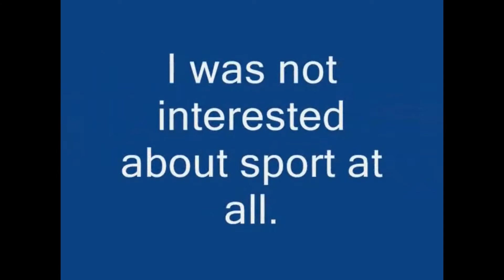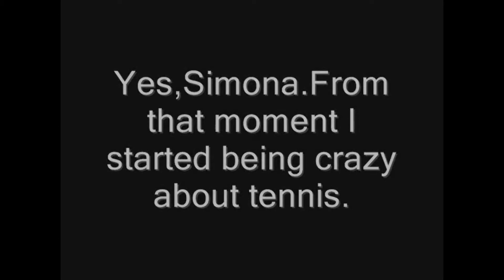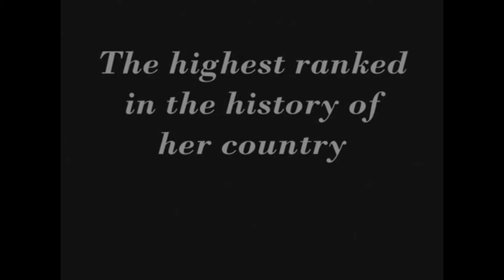Simona Halep - The best is yet to come!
Simona Halep fans video tribute

Across the desert plains
Where nothing dares to grow
I taught you how to sing
You taught me everything I know
And thought the night is young
And we don't know if we'll live to see the sun

That we've only just begun
Through the highs and lows
And how can I live without you
You're such a part of me
And you've always been the one
Keeping me forever young
And the best is yet to come

Hey ah hey oh!
Don't look now, the best is yet to come
Take my hand, the best is yet to come

Thinking of the times
How we laughed and cried
I wouldn't change a thing
I couldn't even if I tried
Through the wind and rain
The spirit of our song remains the same

Oh can you feel it in the air
It's in your heart and everywhere
We got to keep that dream alive

We cross another road
And face another day
Soldiers never die
They only fade away
How can we grow old
When the soundtrack of our lives is rock and roll

The Scorpions - The best is yet to come